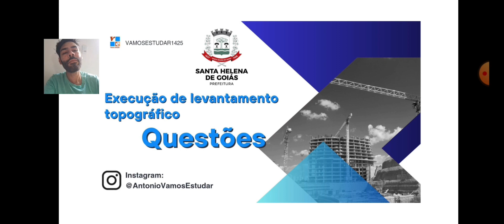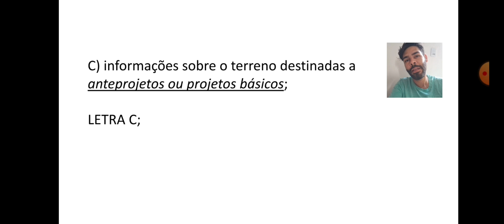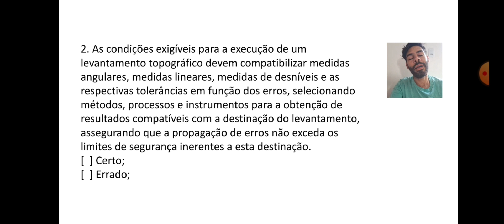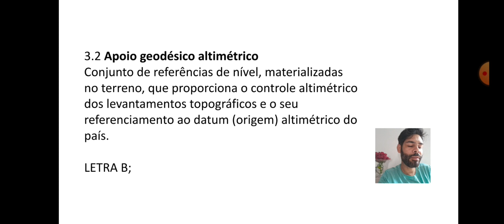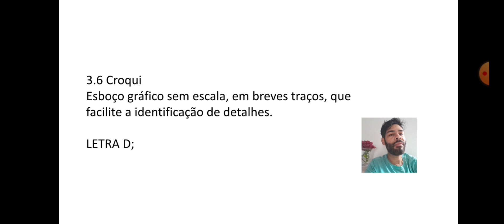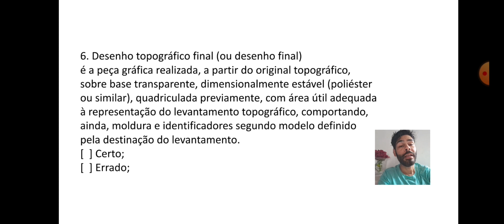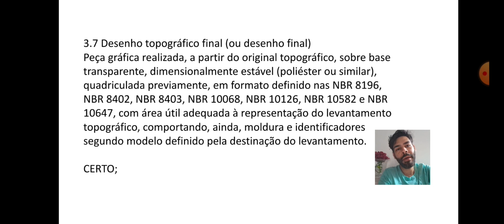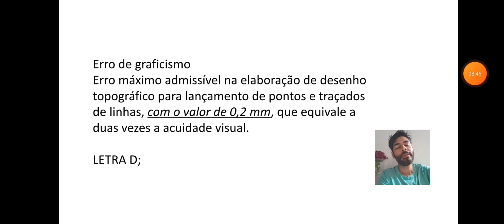[Teste] / FISCAL DE OBRAS / QUESTÕES / Prefeitura de Santa Helena-GO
☆Curso Online de Assistente